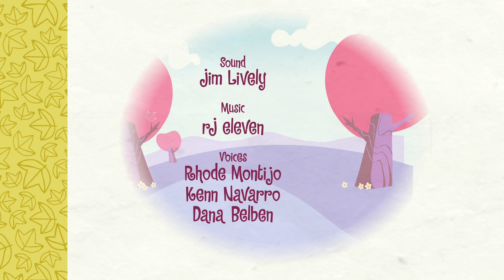Happy Tree Friends - I Get a Trick Out Of You!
Love the show? The best way to support it is to buy the Still Alive package and our awesome merchandise! Click those links below to see 'em!